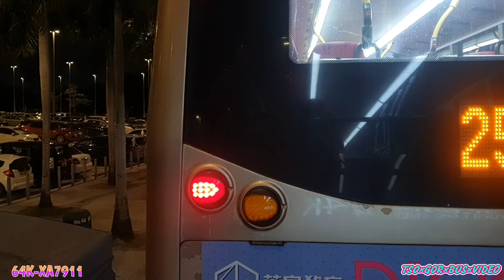(完整版)2021-10-20~KMB-64K E6M93-XA7911 大埔墟巴士總站➡️元朗(西)[轉左新機點都要搵條線測試下既📱🆕]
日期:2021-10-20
時間:18:32
巴士公司:九龍巴士（一九三三）有限公司 The Kowloon Motor Bus Co. (1933) Ltd.
巴士路線:64K
巴士類型/型號:ADL Trident E500 Turbo 11.3m(Enviro500 Facelift Body)
巴士車隊編號:E6M93
巴士車牌:XA7911
巴士方向: 大埔墟巴士總站➡️元朗(西)總站
服務形式:每天服務
巴士站:
1️⃣.大埔墟站巴士總站
2️⃣.大埔墟街市
3️⃣.大埔寶鄉街
4️⃣.大埔寶鄉橋
5️⃣.大埔安祥路
6️⃣.大埔安慈路
7️⃣.太和廣場
8️⃣.帝欣苑
9️⃣.康樂園
🔟.較寮下
1️⃣1️⃣.坑下甫
1️⃣2️⃣.放馬莆（林村許願樹）
1️⃣3️⃣.鍾屋村
1️⃣4️⃣.新村
1️⃣5️⃣.新塘
1️⃣6️⃣.坪朗
1️⃣7️⃣.大庵
1️⃣8️⃣.麻布尾
1️⃣9️⃣.寨乪
2️⃣0️⃣.白牛石
2️⃣1️⃣.梧桐寨
2️⃣2️⃣.嘉道理農場
2️⃣3️⃣.凌雲寺
2️⃣4️⃣.上村球場
2️⃣5️⃣.上村新村
2️⃣6️⃣.謝屋村
2️⃣7️⃣.黎屋村
2️⃣8️⃣.蓮花地
2️⃣9️⃣.牛徑
3️⃣0️⃣.水盞田
3️⃣1️⃣.八鄉東邊路
3️⃣2️⃣.元崗村
3️⃣3️⃣.八鄉八鄉路
3️⃣4️⃣.富銀花園
3️⃣5️⃣.田心村
3️⃣6️⃣.石湖塘
3️⃣7️⃣.金錢圍
3️⃣8️⃣.八鄉新馬路
3️⃣9️⃣.吳家村
4️⃣0️⃣.沙田坑村
4️⃣1️⃣.錦上路站
4️⃣2️⃣.沙田坑
4️⃣3️⃣.錦田波地路
4️⃣4️⃣.祠堂村
4️⃣5️⃣.蒙養小學
4️⃣6️⃣.高埔村
4️⃣7️⃣.下高埔村
4️⃣8️⃣.凹頭
4️⃣9️⃣.東成里
5️⃣0️⃣.楊屋村
5️⃣1️⃣.博愛醫院
5️⃣2️⃣.形點I
5️⃣3️⃣.元朗又新街
5️⃣4️⃣.元朗大棠路
5️⃣5️⃣.元朗（西）總站
巴士收費:
全程收費-$8.9
往元朗方向之分段收費(雙向分段)
＊ 為雙向分段收費，乘客須以八達通付款，並於上車及下車時各拍八達通機一次。如使用現金付款或落車時未有拍卡，則收取由上車站前往終點的車費。
*上村球場或之前 $6.2
元朗（西）或之前$8.9
上村球場或之後 $6.2